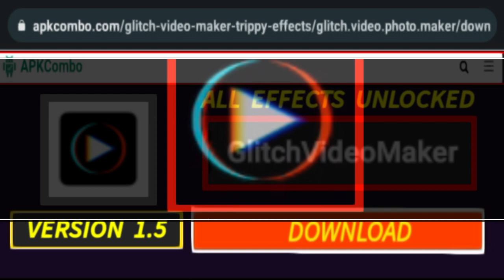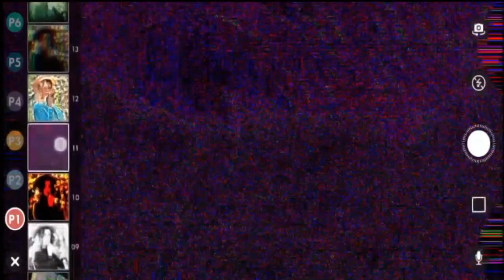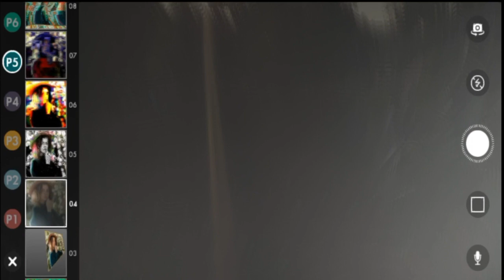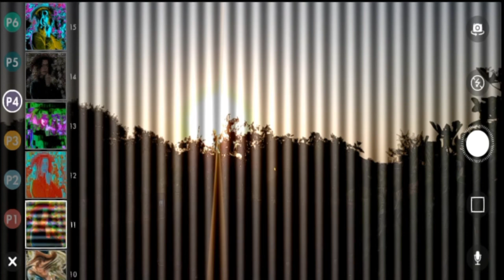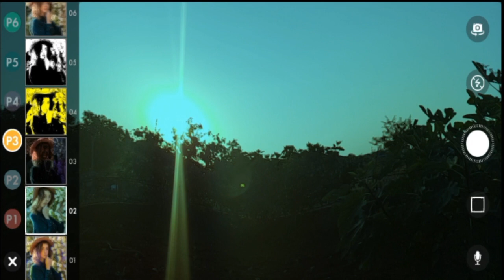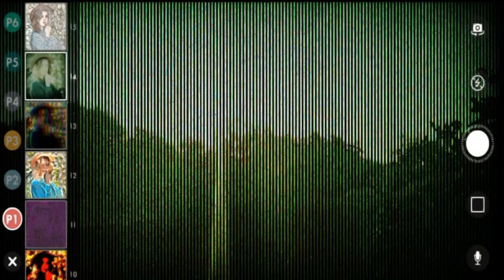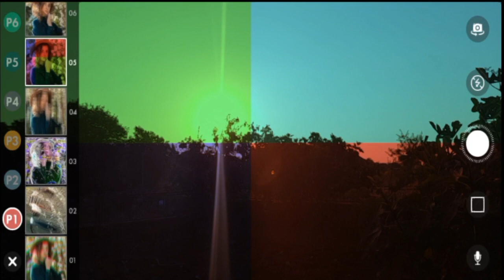Glitch Video Maker HACKED APK